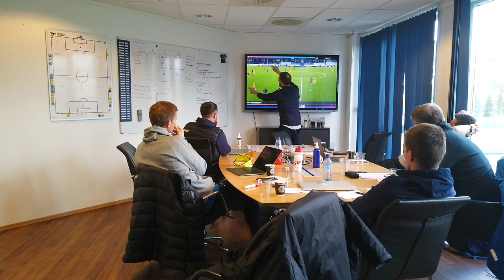Studio Salve: Premiere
Lars-Jørgen Salvesen får sitt eget program på Godset-TV: «Studio Salve». I premieren kommer vi på innsiden av trenerkontoret, Salve og Wibe analyserer Fred Fridays kamp mot KBK og Lars-Petter Eggen forteller om gatelaget.